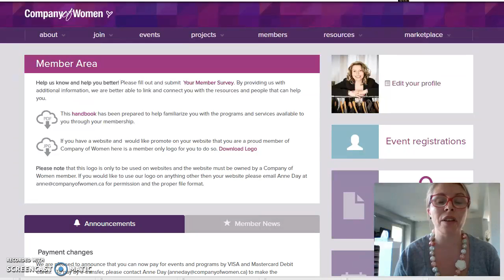Company of Women - How to Post An Article